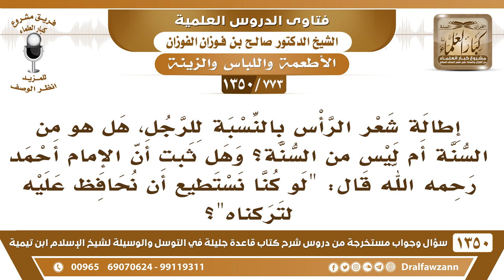[773 /1350] إطالة شعر الرأس بالنسبة للرجل، هل هو من السنة أم ليس من السنة..؟ الشيخ صالح الفوزان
-[773 /1350] السؤال: إطالة شعر الرأس بالنسبة للرجل، هل هو من السنة أم ليس من السنة؟ وهل ثبت أن الإمام أحمد رحمه الله قال: " لو كنا نستطيع أن نحافظ عليه لتركناه "؟
 الجواب: مَن أطالَ شعرهُ على الصفة الواردة عن النبي صلى الله عليه وسلم ، إذا كان يعرف السنة وأطالهُ بناءً على سنة الرسول، وعَمِلَ فيه مثل ما يعمل الرسول فهذا سنة.أما مَن أطالهُ اقتداءً بالكُفار، اقتداءً بالفُساق، واقتداءً بالمُبتدعة فهذا لا يُعتبر سنة، العبرة بصفة الفعل. الذي يعرف سنة الرسول ويُطبقها، هذا سنة، أما الذي لا يعرف سنة الرسول، إنما يشوف الناس عليهم شعور وعليهم رؤوسهم طويلة، ولا يفرق بين السنة والعادة، فهذا لا.
للاشتراك في قناة الشيخ صالح الفوزان
أسئلة وأجوبة من شرح قاعدة جليلة ( 1350 ) مقطع

للاستفسار والإقتراحات والدعم
رئيس الفريق
لمشروع كبار العلماء